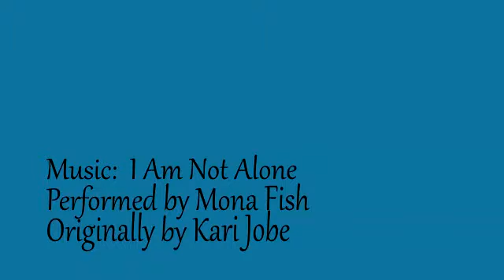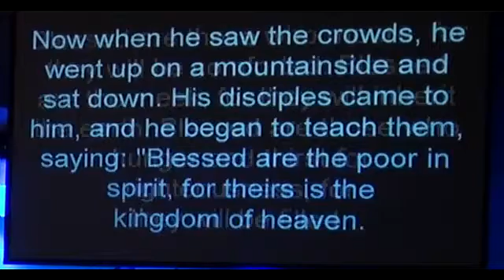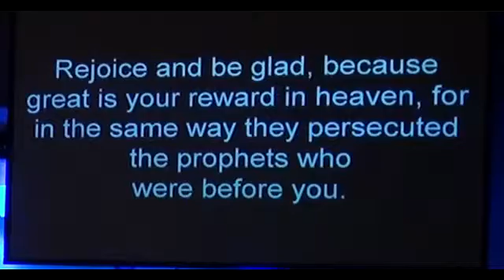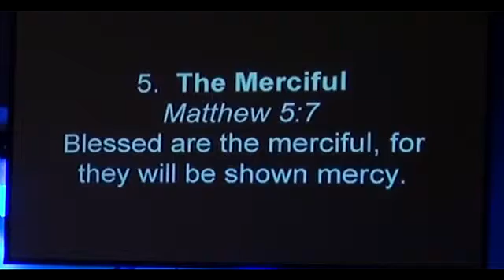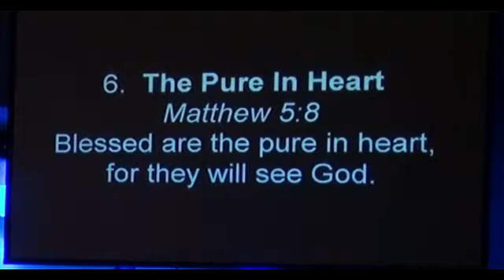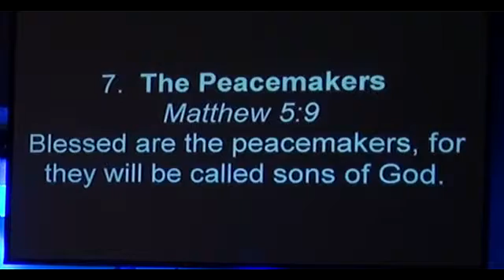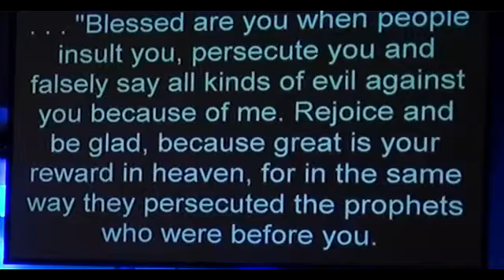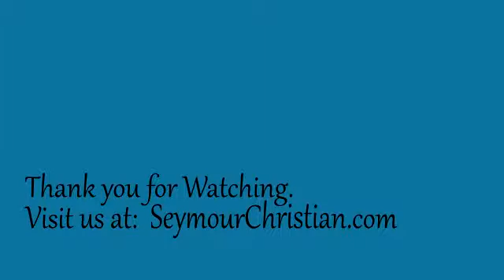The Be-Happy Attitudes (Week 2)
Pastor Bill Lockman finishes his study on the Beatitudes from the Jesus's Sermon on the Mount (Matthew 5:1-12).   "I Am Not Alone" is performed by Mona Fish (originally by Kari Jobe).
The audio to this sermon can be downloaded at SeymourChristian.com